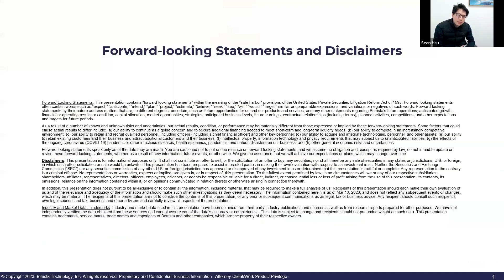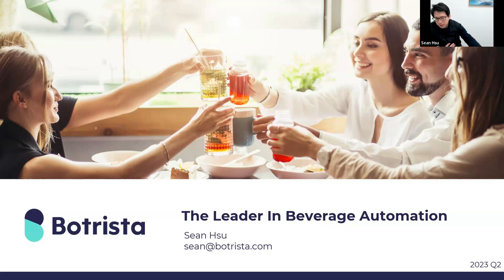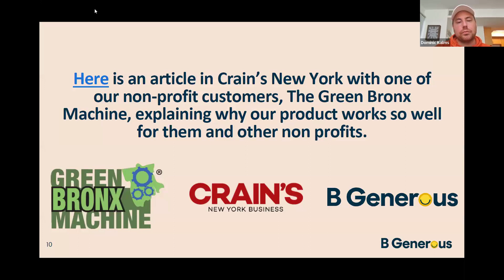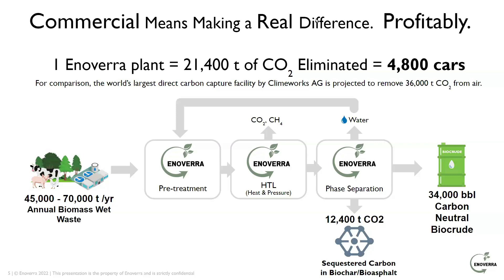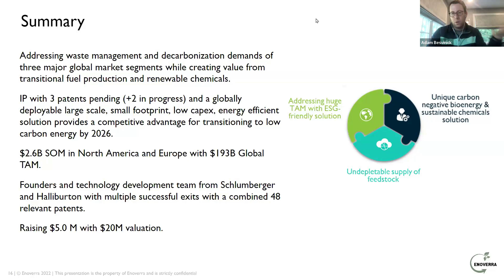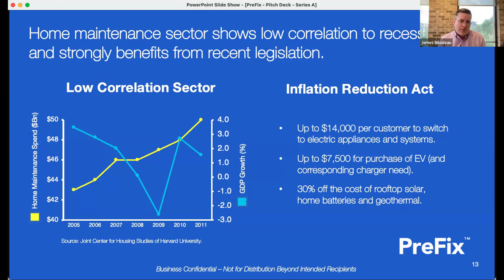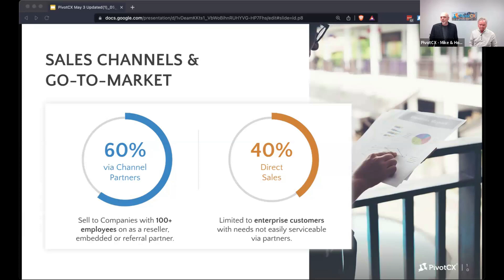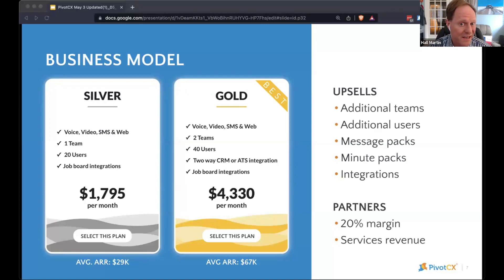TEN Syndicate Meeting Vol III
Investors in the TEN Capital Network come together to view startups raising funding from a variety of sectors.

Investors include Angels, Angel Groups, Syndicates, Micro VCs, and Family Offices.

Each approved registrant will receive an invite to propose a deal to present or simply attend to view the deals.

There’s no cost to the investor or startup to participate.

It’s a great source of deal flow for all investors.

This month's investor panelists are Adam Besvinick, Founder and Managing Partner at Looking Glass Capital, and Pedro Dias, Founder, and Managing Partner at Atman Capital.